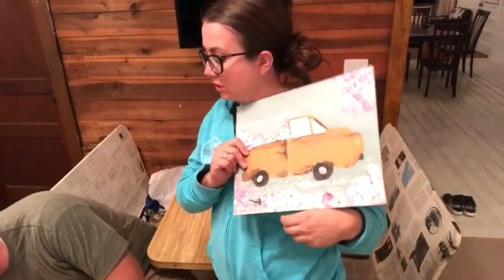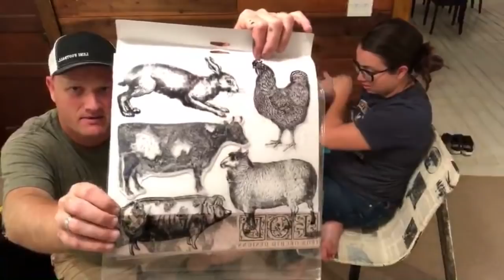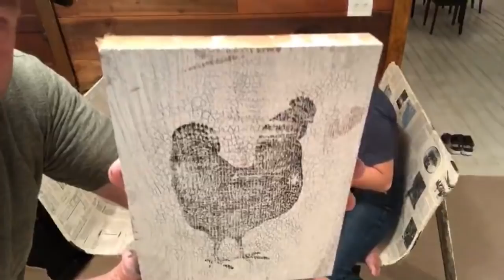🔴 Thrift Store Haul | IOD Stamping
Our Tennessee Thrift Store Haul plus Stamping With IOD Stamps!